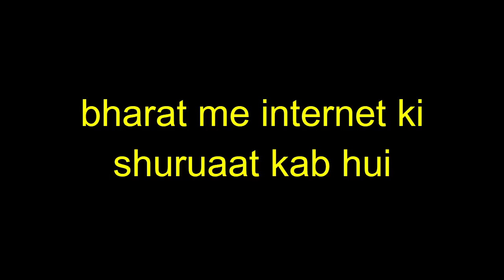bharat me internet ki shuruaat kab hui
Books for vyapam
Maths
Arithmetic Volume 1 Maths Book By Aditya Sir
Advance Maths (Hindi Medium) Maths Book By Aditya Sir
MPPEB Vyapam Samanya Ganit solved paper chapterwise

Reasoning
Lucent's Verbal Reasoning
Punekar Chapter wise Solved Paper

HINDI
LUCENT'S SAMANYA HINDI
Saral Samanya Hind
Punekar MPEB Vyapam Samanya Hindi solved paper chapter wise

 English
Lucents General English
English for General Competitions:from Plinth to Paramount
Punekar MPPEB Vyapam Chapterwise General English Solved Papers

General Knowledge
Lucent's General Knowledge
Madhya Pradesh Parikshadham
Punekar Madhya Pradesh Vastunishth General Knowledge

Science
Drishti Samanya Vigyan
MPPEB Vyapam Samanya vigyan solved paper chapterwise
Samanya Vigyan Vastunishth 15000+

Computer
Pariksha Manthan Computer Ek Parichay
Punekar MPPEB Vyapam Computer Knowledge (Computer Gk) Chapter wise Solved Papers

best books for all ssc exams
"Kiran's SSC General Awareness" by Kiran Prakashan
"SSC Mathematics" by Rakesh Yadav
"Fast Track Objective Arithmetic" by Rajesh Verma
"Quantitative Aptitude for Competitive Examinations" by R.S. Aggarwal
"A Modern Approach to Verbal & Non-Verbal Reasoning" by R.S. Aggarwal
"Lucent's General Knowledge" by Dr. Binay Karna and Manwendra Mukul
"English for General Competitions" by Neetu Singh

thumbnail image
downloaded from -